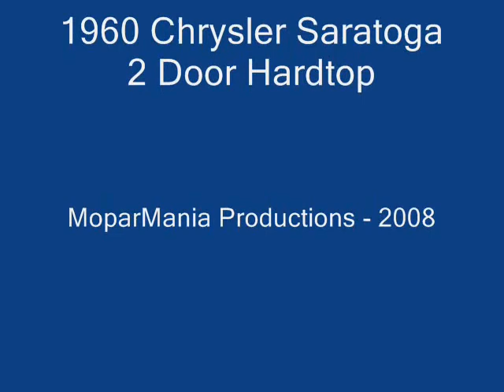My 1960 Chrysler Saratoga 2 Door Hardtop - Part-2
Part two of the video of my 1960 Chrysler Saratoga.